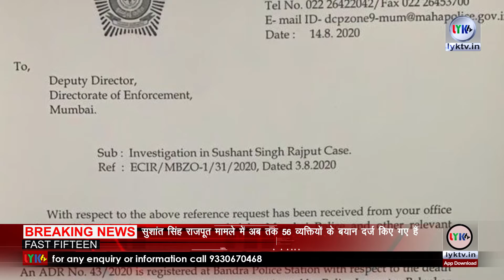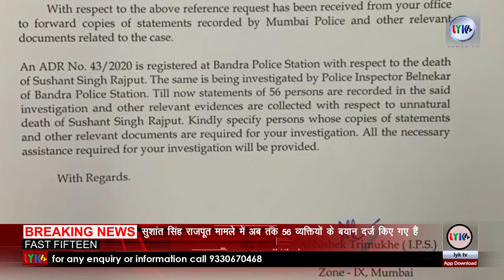Fast Fifteen 16th August 2020 news || lyk tv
1) Independence Day 2020 74वां स्वतंत्रता दिवस कोलकाता सहित पूरे बंगाल में हर्षोल्‍लास से मनाया गया सीएम ममता बनर्जी ने रेड रोड पर आयोजित मुख्य समारोह में ध्वजारोहण किया।
2) हैदराबाद में एंटी करप्शन ब्यूरो (एसीबी) ने एक मंडल राजस्व अधिकारी को एक करोड़ 10 लाख रुपये के रिश्वत के साथ रंगे हाथों पकड़ लिया. आरोपी अधिकारी को बलाराजू को घूसखोरी के आरोप में हिरासत में लिया है.
3) भारतीय अंतरिक्ष अनुसंधान संगठन (ISRO) के शोधकर्ताओं की एक टीम ने  ईंट जैसी इस संरचना को  चांद पर पाई जाने वाली मिट्टी से बनाया गया "इन अंतरिक्ष ईंटों का उपयोग  चंद्रमा की सतह पर रहने के लिए निर्माण काम में किया जाएगा.
4) पंजाब क्रिकेट एसोसिएशन (PCA) ने युवराज सिंह से खास अपील की है. पीसीए ने  युवराज से संन्यास का फैसला वापस लेकर प्रदेश की टीम का खिलाड़ी और मेंटर बनने का आग्रह किया है.
5) सुशांत के लिए बाबा रामदेव का यज्ञ, कहा- एक्टर के बारे में सुन रूह कांप गई  हम सब पतंजलि में उस दिवंगत आत्मा के लिये प्रार्थना कर रहे हैं. सुशान्त राजपूत और उनके परिजनों को न्याय मिले,
6) सार्वजनिक क्षेत्र के तीन वित्तीय संस्थान एसबीआई, एलआईसी और बैंक ऑफ बड़ौदा पर 10-10 लाख रुपये का जुर्माना लगा है. ये जुर्माना शेयर मार्केट को रेग्युलेट करने वाली संस्था सेबी ने लगाया है.
7) प्राइवेट सेक्टर के यस बैंक ने 2,892 करोड़ रुपये का बकाया कर्ज नहीं चुकाने की वजह से अनिल धीरूभाई अंबानी समूह (ADAG) के सांताक्रूज मुख्यालय को अपने कब्जे में ले लिया
8) पीएम नरेंद्र मोदी ने लाल किले की प्राचीर से तिरंगा फहराया. इसके साथ ही देश को संबोधित भी किया. इस दौरान पीएम मोदी ने नेशनल डिजिटल हेल्थ मिशन को लॉन्च किया है.पीएम मोदी ने कहा कि आपके हर टेस्ट, हर बीमारी, आपको किस डॉक्टर ने कौन सी दवा दी, कब दी, आपकी रिपोर्ट्स क्या थीं, ये सारी जानकारी इसी एक हेल्थ आईडी में समाहित होगी.
9) भारतीय रिजर्व बैंक बोर्ड ने केंद्र सरकार को सरप्लस ट्रांसफर की मंजूरी दे दी है. इसके तहत 57,128 करोड़ रुपये ट्रांसफर किए जाएंगे. इसके अलावा बोर्ड ने आपात रिस्क बफर को 5.5 प्रतिशत पर कायम रखने का फैसला किया है.
10) लद्दाख : ITBP के जवान 16,000 फीट की ऊंचाई पर स्वतंत्रता दिवस मनाते हुए।
11) सुशांत सिंह राजपूत मामले में अब तक 56 व्यक्तियों के बयान दर्ज किए गए हैं और मामले से संबंधित अन्य सबूत इकट्ठे किए गए हैं। आपकी जांच के लिए आवश्यक सहायता प्रदान की जाएगी : मुंबई पुलिस ने प्रवर्तन निदेशालय (ED) को पत्र में लिखा
12) संजय दत्त अपने ट्रीटमेंट के लिए ब्रेक पर जाने से पहले अपनी फिल्म 'सड़क 2' के लिए अगले हफ्ते तक डबिंग से जुड़े काम को पूरा कर लेंगे.
 13) एमेजॉन की ओर से ऑनलाइन फॉर्मेसी में उतरने की खबरों ने दवा दुकानदारों में खलबली मचा दी है. एमेजॉन बेंगुलुरू से ऑनलाइन फॉर्मेसी की शुरुआत करने जा रही है. लेकिन दवा दुकानदारों के संगठन ने इसका विरोध किया है. उन्होंंने एमेजॉन जेफ बेजोस को इसका विरोध करते हुए चिट्ठी लिखी है.
14) प्रणब मुखर्जी के स्वास्थ्य को लेकर आई बड़ी खबर, अस्पताल ने कहा- हालत अब भी गंभीर
15) भारत में टिकटॉक (TikTok) पर बैन के बाद अपने उपभोक्ताओं में हुई बढ़ोत्तरी का फायदा उठाते हुए फेसबुक (Facebook) अपने ऐप में टिकटॉक की तरह शॉर्ट वीडियो का फीचर टेस्ट कर रहा है. फेसबुक ऐप में इसके लिए अलग से शॉर्ट वीडियो के नाम से सेक्शन भी दिया गया है.

.Kolkata .
Here you get all types of Entertainment News.